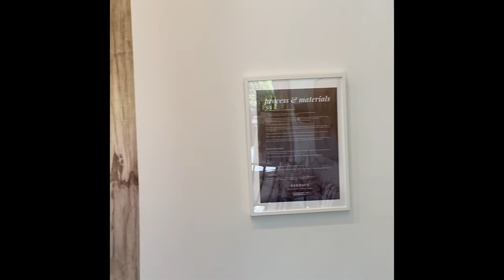DYESCAPES Walkthrough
Exhibition of Textile Art at Barometer Gallery in Sydney in November 2020.
The show features 3m drapes soaked in local dyes on cotton fabric, all naturally dyed works on silk and 3D manipulated fabric.Scanned textiles on acrylic with mirrors.
Garments by the artist and some paintings in natural pigments (save the green one).